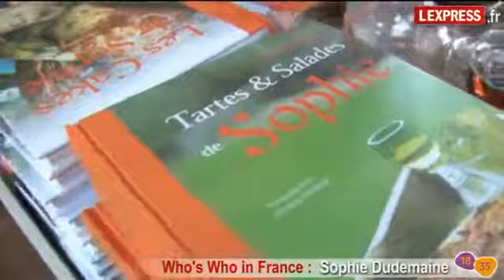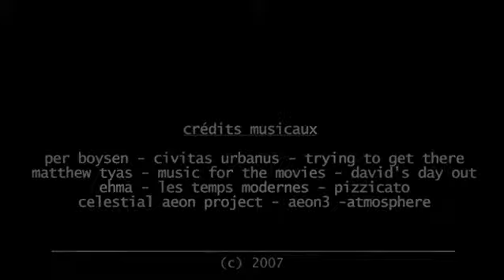Who's Who Sophie Dudemaine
La vie de Sophie Dudemaine par l'Express